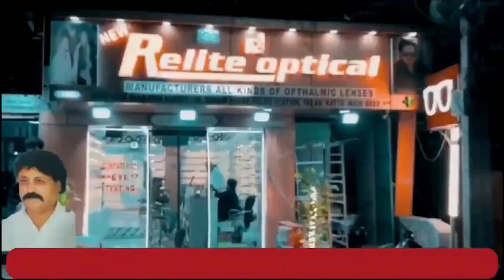Gudimalkapur ps Limits k Tahat Jism Faroshi Ka Karobar Karne Wale Gang Ka Police Ne Kiya Parda Fash